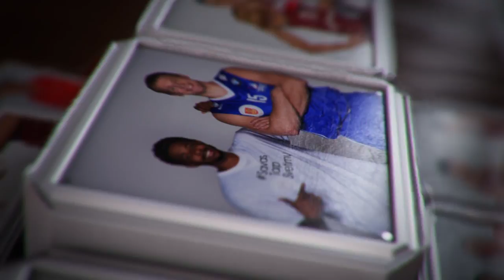Šv. Valentino diena atvirai: krepšininkų pamąstymai apie meilę